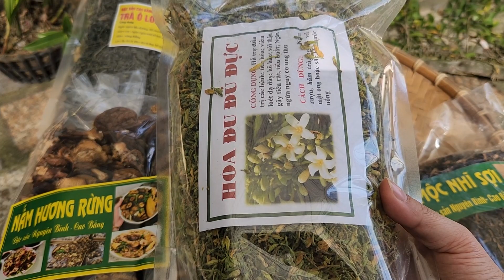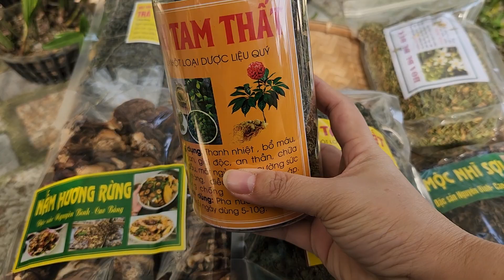0888 633 389 ngày 7/1/2023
dt 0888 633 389 zalo